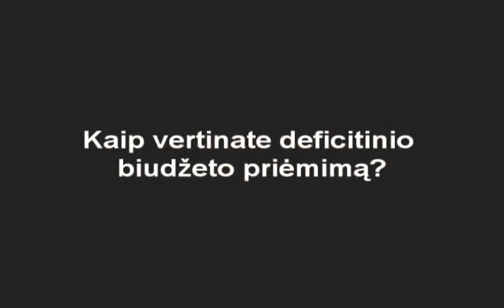Rimantas Dagys - savaitės žmogus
Rimantas Dagys apie kovą su korupcija, biudžetinį deficitą, jungimąsi su krikdemais ir kalėdines dovanas